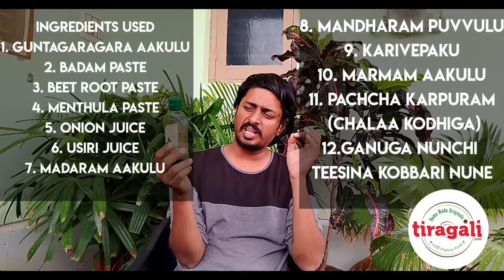NA GIRL FRIEND KI NUVU EVADU SAREE KONADANIKI